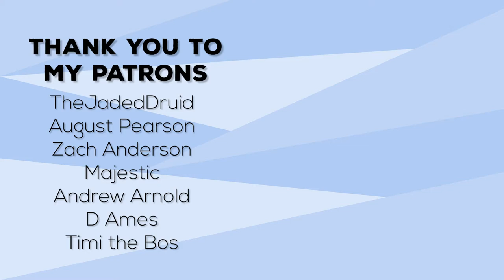Pixel Quest |E12| - The Type Chain Tournament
In today's Pixelmon episode on the Pixel Quest Server, we compete in a special Tournament hosted by Sakha. The rules are to use teams of 4 Pokemon with special typing conditions and win! Easy!

Pixel Quests is a light quest-based modpack with a focus on Pixelmon, made by me! Pixelmon is a fleshed out Pokemon mod that carries over almost every mechanic from the base games over to Minecraft. Along with some other basic tech mods and quality of life, Pixel Quests' two biggest components are Pixelmon and Better Questing. The goal of the series is to finish the quest book and compete in player run Pokemon-themed challenges.